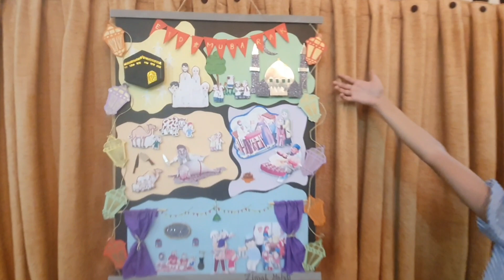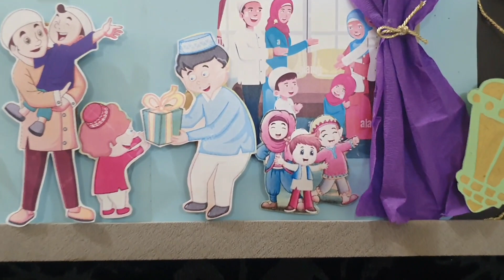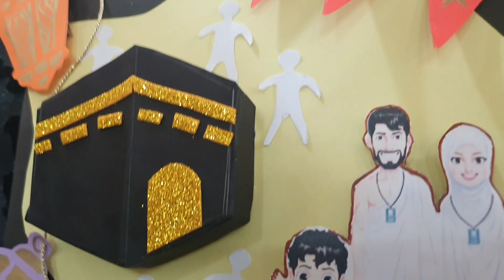Eid ul Zaha School Project